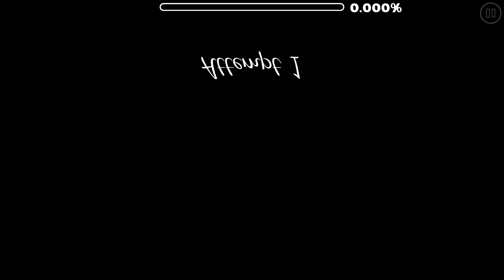Struck by lightning by SamMaxx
Sam is back with another banger! I hope hes releasing mors tuff again because its just so unique :)